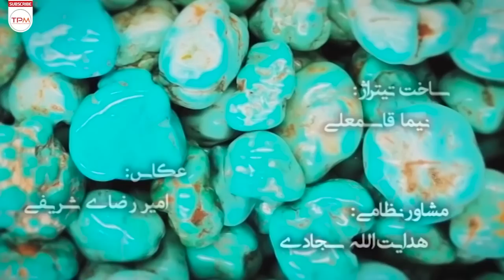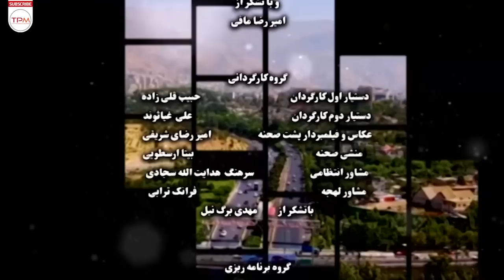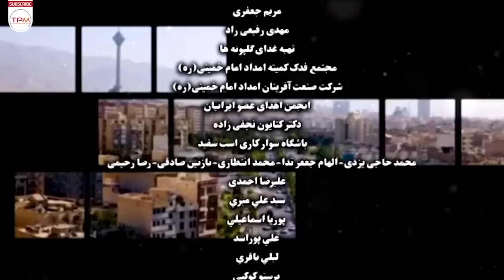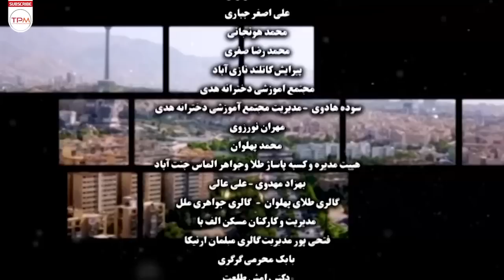سریال جدید 1401 - قسمت ۴ سریال مسافران شهر با بازی فرهاد آئیش، آشا محرابی، مائده طهماسبی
مجموعه مسافران شهر نگاهی ویژه به رزمندگان دوران ۸ سال دفاع مقدس و ایثارگران دارد و به صورت اپیزودی طراحی شده است. هر اپیزود حول یک شخصیت اصلی و با داستانی متفاوت در چند قسمت طراحی شده که البته یک خط داستانی مشترک، همه اپیزود‌ها را به هم مرتبط کرده است.

خلاصه سریال جدید و با کیفیت مسافران شهر 👆👆👆👆
سریال جدید 1401 - قسمت ۴ سریال مسافران شهر با بازی فرهاد آئیش، آشا محرابی، مائده طهماسبی و شهرام قائدی | Mosaferane Shahr Serial Irani
About Mosaferane Shahr Iran Series
The city travelers have a special look at the warriors of the 8 years of holy defense and martyrs and it is designed in an episodic way. Each episode is designed around a main character and with a different story in several parts, although a common story line connects all the episodes.
4K عوامل سریال جدید مسافران شهر با کیفیت
کارگردان: سیروس حسن پور و احمد معظمی
تهیه‌کننده: پرویز امیری
نویسنده: جابر قاسمعلی - سمیه تاجیک
سال انتشار: 1401
بازیگران سریال جدید درام مسافران شهر
حمیدرضا محمدی
مائده طهماسبی
شهرزاد کمال زاده
فریبا کوثری
فرهاد آئیش
شهرام قائدی
آشا محرابی
حبيب دهقان نسب
داریوش فرهنگ
ویدا جوان
اسماعيل محرابی
پوراندخت مهیمن
محسن قصابیان
زهره نعیمی
کیوان ساکت اف